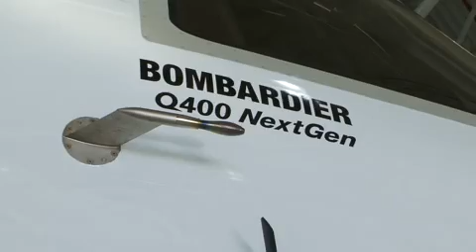"Ready for Flight" Custom Livery Q400 NextGen Prepares for WestJet Demonstration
Piloted by a Calgary native, this custom livery Q400 NextGen turboprop prepares to fly to WestJet in Calgary, in response to WestJet's announced plans to launch a new  low-fare regional airline. Featuring a custom livery that heralds the Canadian-built aircraft's worldwide operational success and pays homage to the iconic WestJet brand -- "Proudly made in Canada and flying everywhere" -- the Q400 NextGen aircraft will be accompanied by a team of Bombardier's senior executives and Q400 aircraft program specialists.  Tomorrow, all WestJetters will be invited to view the Q400 NextGen airliner on static display and some 50 will have the opportunity to experience it in a demonstration flight.